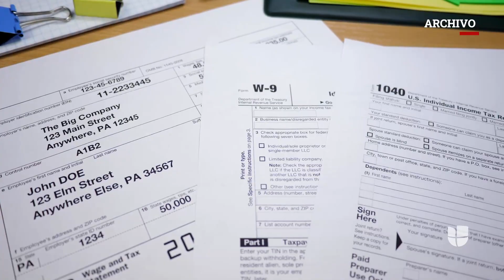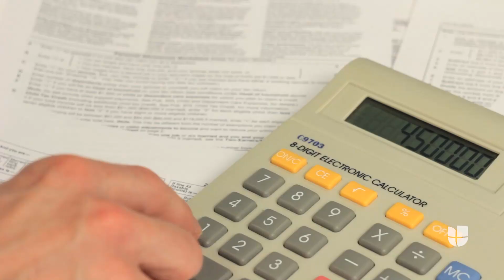¿Por qué es importante hacer la declaración de impuestos lo más pronto posible? Experto explica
El economista José González señala que especialmente este año es importante realizar la declaración de impuestos lo antes posible, ya que los beneficios que está ofreciendo el IRS, como el crédito tributario por hijo extendido, solo podrán obtenerse de esa forma.

{url}